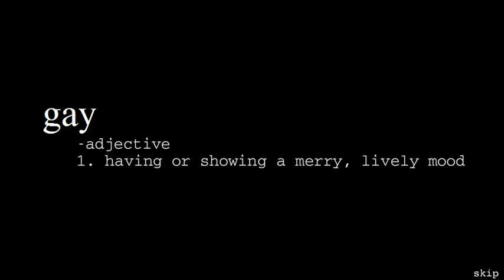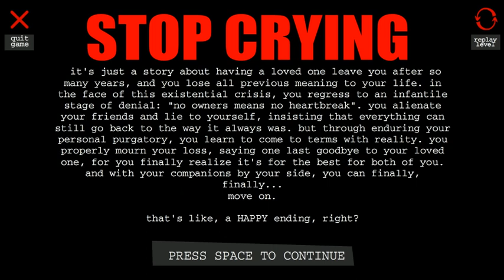(1) Let's Play Blind - Reimagine the Game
As expected, this file is pretty huge.